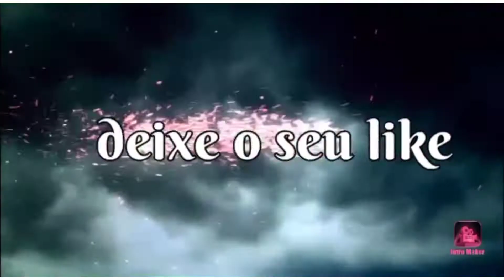✅ Águas lindas de Goiás/av Juscelino Kubitschek, jardim Brasília bairro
jardimbrasilia, Av Juscelino Kubitschek.. vários comércio nesta principal avenida de águas lindas de Goiás